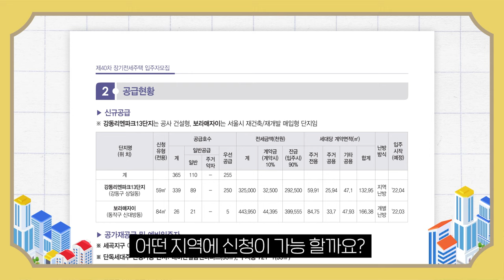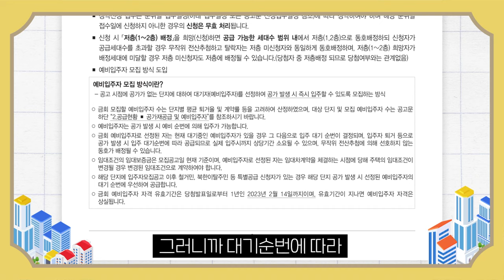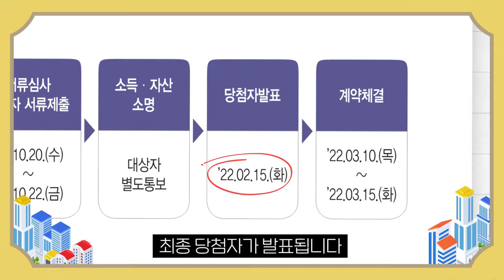[SH 콕] 주목 이 공고! 제40차 장기전세주택 입주자모집 공고문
'제40차 장기전세주택 입주자모집'
핵심만 콕! 콕!
속이 뻥 뚫리는 속시원한 공고문💪
알기 쉽게 정리해dream~